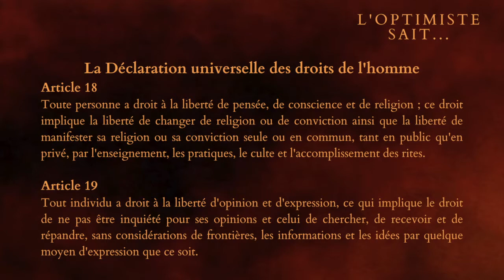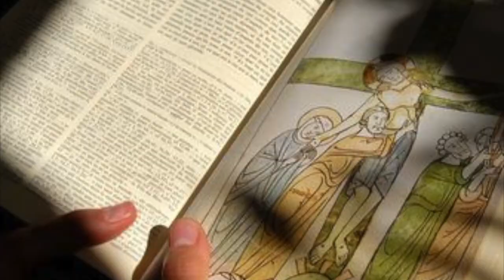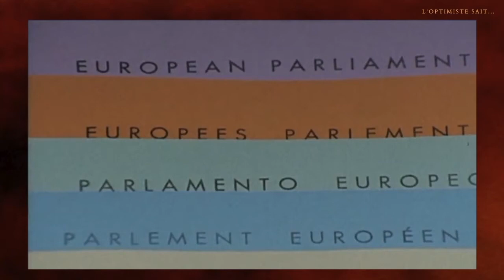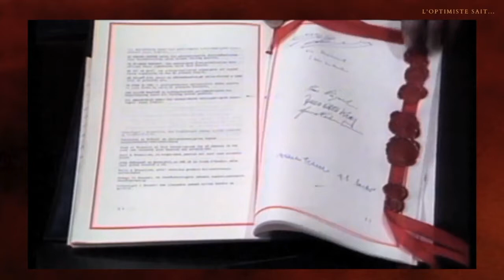Épisode 17 - Les symboles de la femme chevauchant la bête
#017 - Aujourd’hui, je vous parle des symboles de la femme chevauchant la bête.  Je ne vous emmène pas faire un tour à la fête foraine, ni d’ouvrir un livre de contes et légendes, encore moins un ouvrage de sciences occultes. Non ! pas du tout, c’est bien plus important que cela et je vous le prouve... Pour tout savoir, venez avec moi.

👇 LE PITCH DE LA VIDÉO 👇
Cette vidéo est le 17 ème épisode de notre série intitulée : "L'Optimiste sait..." Les symboles de la femme chevauchant la bête sont nombreux et je vous en dévoile l'ensemble des éléments. Compte tenu des explications, vous allez pouvoir apprécier en toute simplicité ces informations et vous faire une idées précise, à la fois prophétique et à la fois contemporaine, de la situation. Je vous invite donc à découvrir ce nouveau document...
Source : L’histoire de l'Union Européenne par la chaine de Mathias Silhan

➡️ Auteurs : Monsieur Je sais tout, Olivier, Gilles le mentaliste et Ludo
➡️ Narrateurs : Ludovic BEUZERON
➡️ Sources musicales : DEF Studio, iMovie

► QUI SUIS-JE ?

Cahier de brouillon : Écolier 17 x 22 cm - 90 gr. Grands carreaux
Crayon à papier : Critérium 550 2B
Stylo 4 couleurs : Standard 4 couleurs
Surligneur : Jaune et orange

🎤 L’AUDIO
Micro studio : RODE
Bras articulé : NC
Filtre anti pop : NC
Table mixage : Yamaha A03
Casque audio : DEVINE Pro 2000

🎬 LA VIDÉO
Caméra : SONY ou iPhone 6
Micro : Cravate rode
Trépied : NC
Éclairage : Ring Light + Torches led
Fond vert : Pliable
Mobilier & Décoration : Fauteuil confort

👍 LE MONTAGE
Console : MacBook
Logiciel Graphique : Canva
Logiciel Vidéo : iMovie
Logiciel Audio : GarageBand